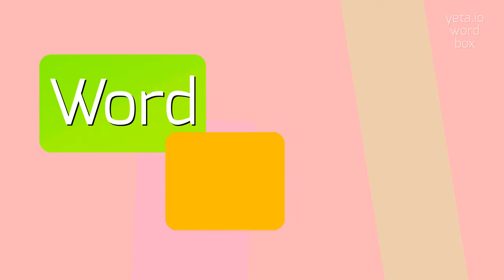How to say "ascidiozooid"! (High Quality Voices)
Watch in this video how to say and pronounce "ascidiozooid"!